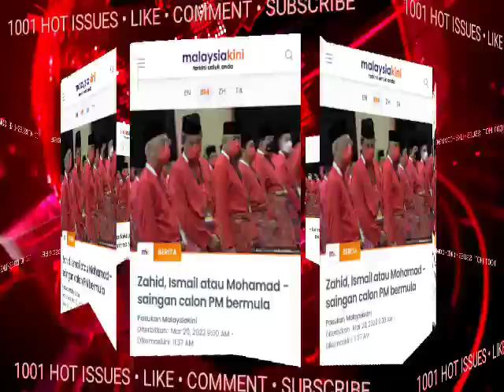TERGEMPAR PETANG INI!! BN TIBA² KEJUTKAN ISMAIL SABRI